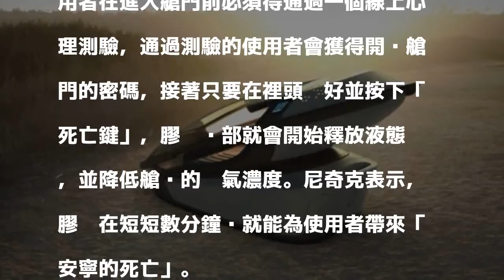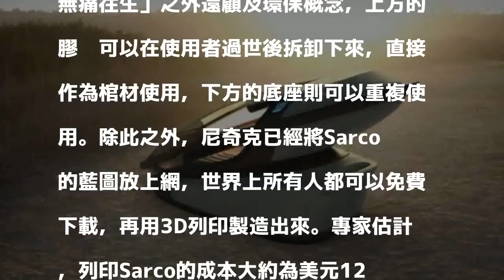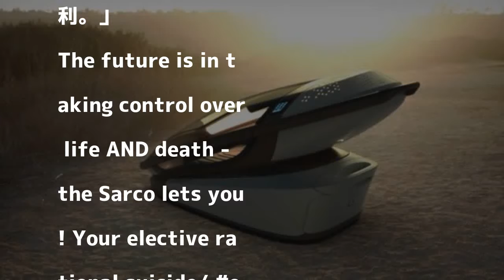一鍵往生！澳洲醫生推安樂死膠囊 可3D列印立地成佛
〔即時新聞／綜合報導〕時至現代社會，人類能否自主選擇死亡成為一個重要且嚴肅的議題，即使在道德與哲學上仍有爭議，人類已經開始嘗試各種安樂死的手段。澳洲一名長年推動安樂死，被譽為「死亡博士」的醫生尼奇克（Philip Nitschke），他將於2018年推出可3D列印的「自殺膠囊」，只要按下一個按鍵，就能安詳地前往極樂世界。

發表評論評論如下。